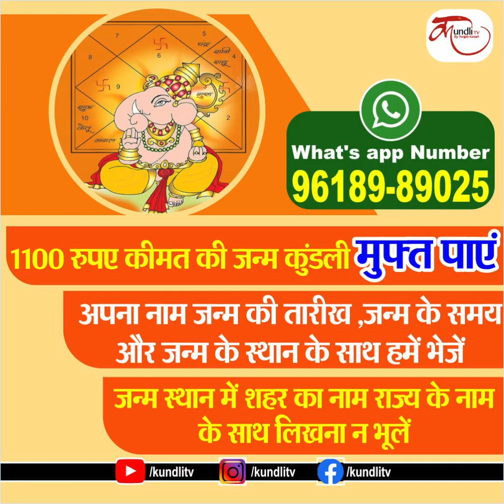Aaj ka rashifal | 23 October 2022 rashifal I Today horoscope I Daily rashifal I kundli tv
Watch 23 october Rashifal on kundli tv | Daily Rashifal in Hindi |  23 octoberSeptember  Prediction

june 2022,daily rashifal,
dainik rashifal,
today horoscope,
today rashifal june 2022,
today horoscope in hindi,
june 2022 daily horoscope in hindi,
june 2022 rashifal,-
dainik rashifal june 2022,
rashi bhavishya,
daily horoscope june 2022 in hindi,

dainik rashifal in hindi, dainik rahshifal aaj ka, june 2022 rashifal, june birthday predictions, june 2022 panchang,